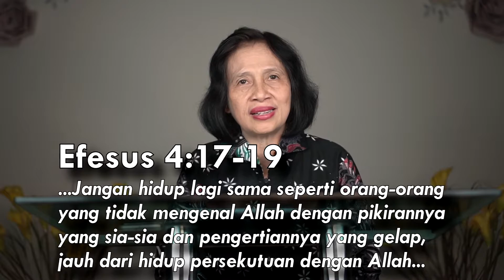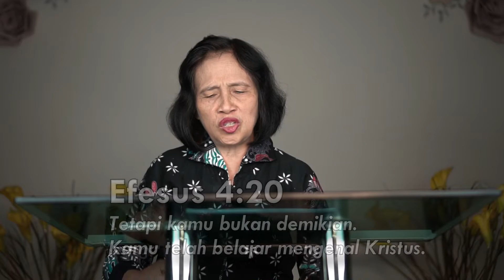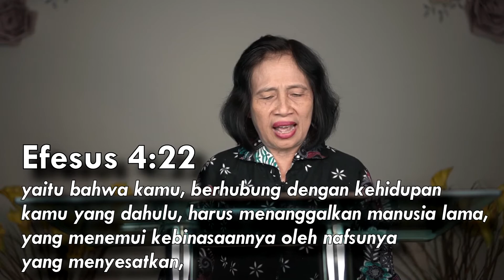MENGENAL ALLAH - Mezbah Terang #236